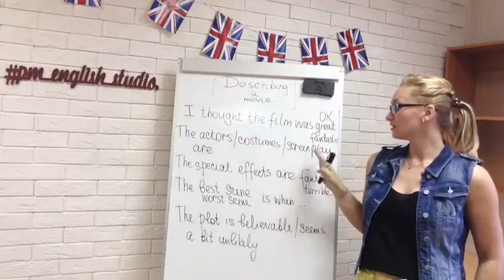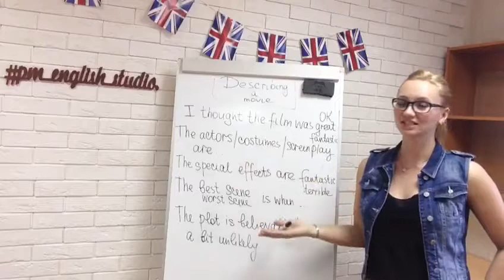Фразы на английском для выражения мнения о фильме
Как выразить своё впечатление от просмотренного фильма на английском языке? Смотрим и повторяем